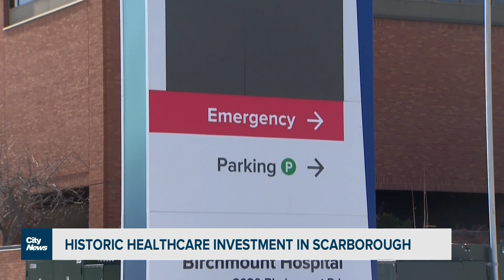Historic healthcare investment in Scarborough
A $75 million gift has been given to the Scarborough Health Network and the University of Toronto to revolutionize and transform healthcare services in East Toronto, amid a healthcare crisis in the province. Tina Yazdani reports.